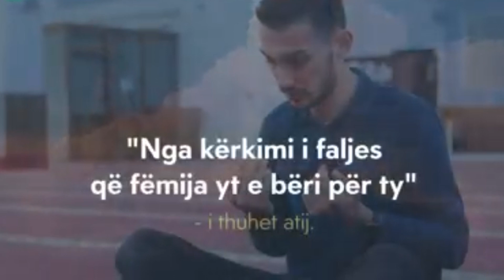Si rriten gradat në Xhenet?!